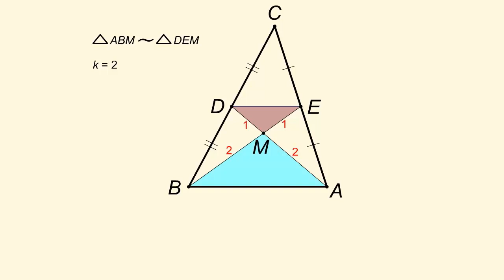Точка пересечения медиан в треугольнике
Медианы треугольника пересекаются в одной точке и делятся этой точкой в отношении 2:1 (считая от вершин).